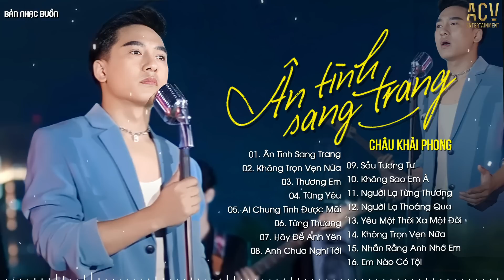Ân Tình Sang Trang, Không Trọn Vẹn, Thương Em | Tuyển Tập Nhạc Trẻ Châu Khải Phong Hay Nhất 2023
📝 Tracklist
00:00 01. Ân Tình Sang Trang - Châu Khải Phong
05:10 02. Không Trọn Vẹn Nữa - Châu Khải Phong
10:03 03. Thương Em - Châu Khải Phong
14:51 04. Từng Yêu - Phan Duy Anh
19:46 05. Ai Chung Tình Được Mãi - Đinh Tùng Huy
25:12 06. Từng Thương - Phan Duy Anh
29:14 07. Hãy Để Anh Yên - Nhật Phong | Ngân Ngân Cover
34:07 08. Anh Chưa Nghĩ Tới - Phan Duy Anh
38:09 09. Sầu Tương Tư - Nhật Phong
42:10 10. Không Sao Em À - Đinh Tùng Huy
47:04 11. Người Lạ Từng Thương - Như Việt
51:56 12. Người Lạ Thoáng Qua - Đinh Tùng Huy | Thương Võ Cover
56:34 13. Yêu Một Thời Xa Một Đời - Khả Hiệp
1:01:29 14. Không Trọn Vẹn Nữa - Châu Khải Phong
1:06:25 15. Nhắn Rằng Anh Nhớ Em - Đình Dũng ft Lê Cương
1:11:29 16. Em Nào Có Tội - Thương Võ
1:16:14 17. Câu Hẹn Câu Thề - Đình Dũng
1:21:25 18. Áo Cũ Tình Em - Thương Võ
1:25:56 19. Sợ Ta Mất Nhau - Châu Khải Phong
1:30:34 20. Tình Đẹp Đến Mấy Cũng Tàn - Như Việt

© Copyright by Bản Nhạc Buồn & ACV Entertainment ☞ Do not Reup

Bản Nhạc Buồn là một đối tác chiến lược của Công ty TNHH ACV Entertainment